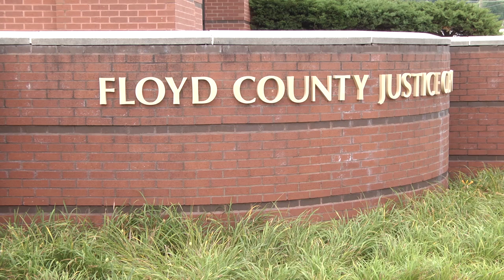McDowell Murder Trial